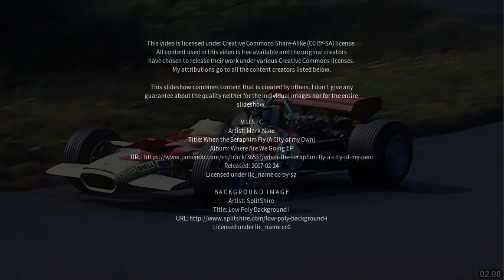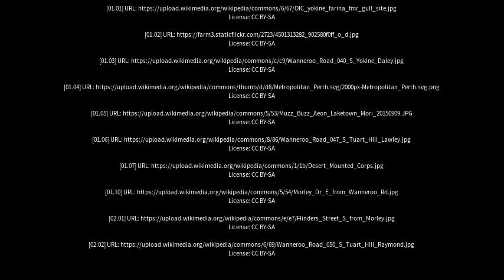Best places to visit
Best places to visit - Yokine (Australia) Best places to visit - Slideshows from all over the world - City trips, nature pictures, etc.